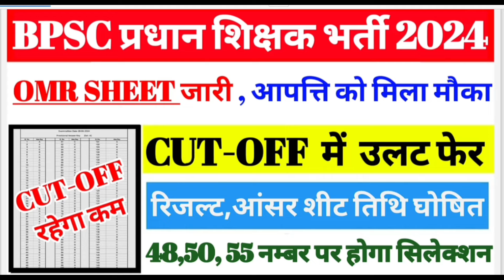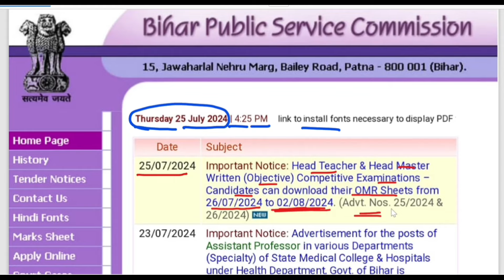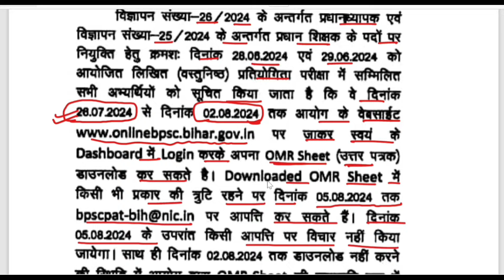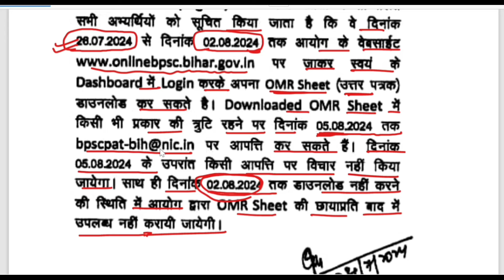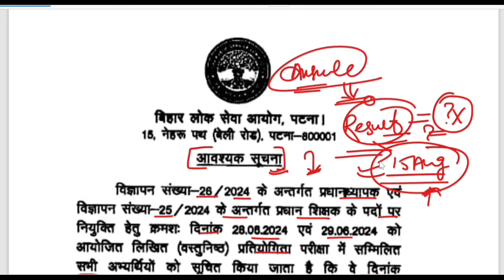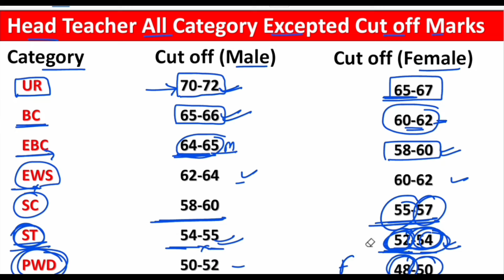Bpsc Head Master CUT-OFF 2024|Bpsc Head Master Ka Cut-off Kitna Jayega|Head Teacher Except Cut-off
bpsc tre
bpsc headmaster answer key bpsc headmaster today exam analysis
bpsc headmaster answer key 2024
bpsc headmaster exam question paper solution
bpsc headmaster exam question paper
bpsc headmaster exam official answer key
bpsc headmaster exam answer key bpsc headmaster expected cutoff 2024 jha tutorials
bpsc head teacher expected cutoff 2024 bpsc head teacher cutoff 2024
bpsc head teacher official
answer key
bpsc head teacher question paper solution bpsc head teacher question answer bpsc head teacher answer key 2024
pradhan shikshak
gkstudies
pradhan shikshak answer key 2024
pradhan shikshak answer key pradhan shikshak cut off
pradhan shikshak cutoff
प्रधान शिक्षक परीक्षा कटऑफ
bpsc head teacher question paper solution bpsc head teacher question answer
bpsctreexamdate biharteacherpaperanaylysis bpscteacher bpsctre3.0firstshiftpaperanalysis bpsctre3todaypaperanalysis2024|Bihar Teacher Today paper Analysis Class 6to8
head master question bpsc
head teacher questions and answers
headmaster bpsc question paper 2024
bpsc head teacher question answer
bpsc hm question paper